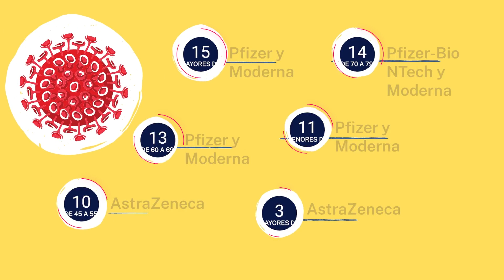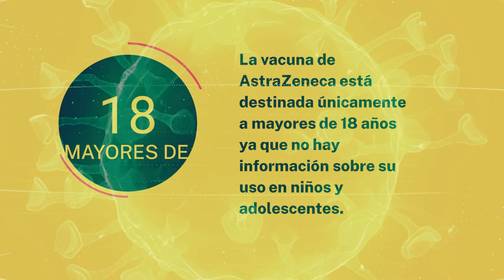¿Qué vacuna hay que poner en función de la edad?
Pfizer-BioNTech, Moderna o AstraZeneca. La vacuna que vas a recibir en función de tu año de nacimiento